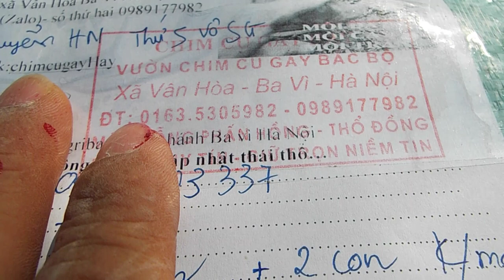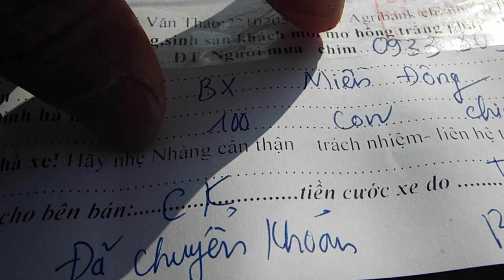100 chú chim cu chuyển đi sài gòn bến xe miền đông 1